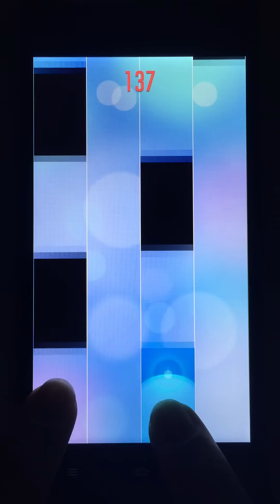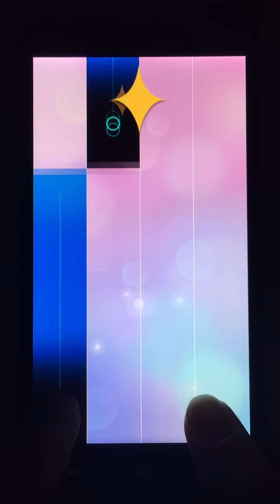Bluestone Alley in Piano Tiles 2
Like the video of "Bluestone Alley" we posted yesterday? It's your time to play it as a pianist! Btw, guess who's playing in this video.